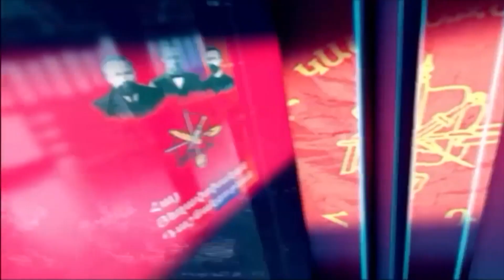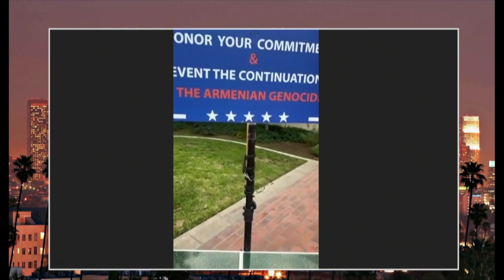Araqelutyun with Balabek Barsamyan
Councilmember Ardy Kassakhian